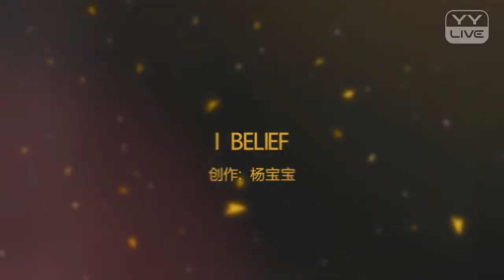YY 神曲 杨宝宝 -《I BELIEF》（Artists・Sing・Music・Dance・Instrument・Talent Shows・DJ・KPOP・Remix・LIVE).mp4